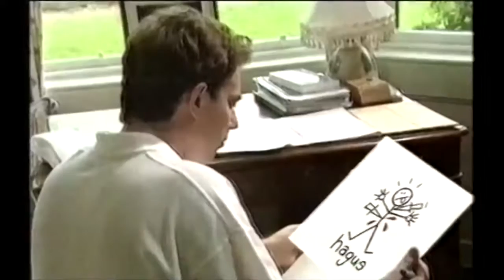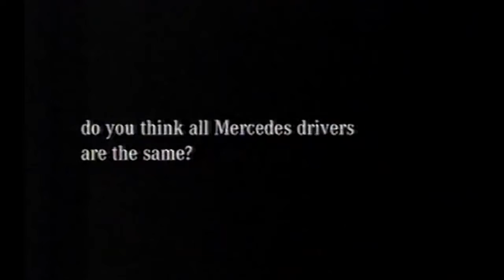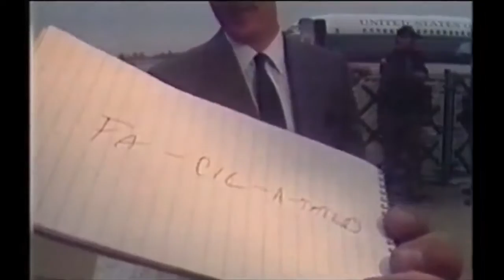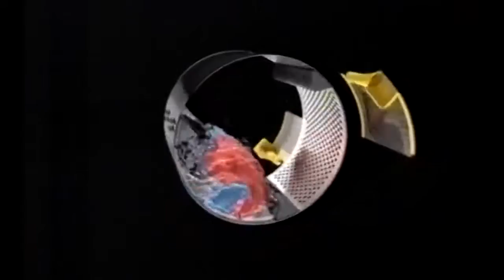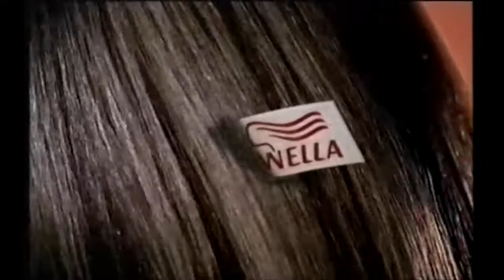It'll be Alright on Election Night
A special episode of LWT's out-take show shown immediately before the results show for the 2001 general election. Presented by Denis Norden.

Transmitted 7 June 2001.